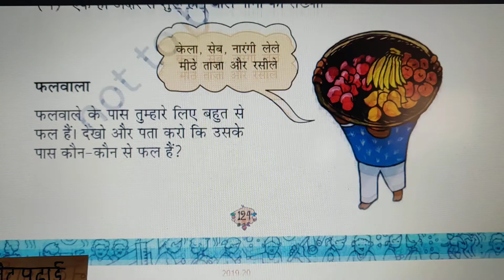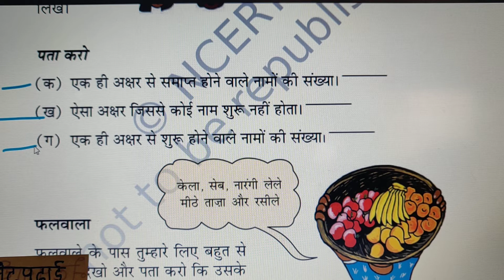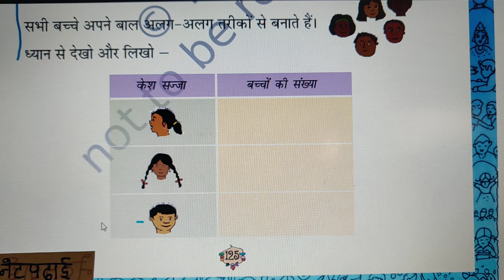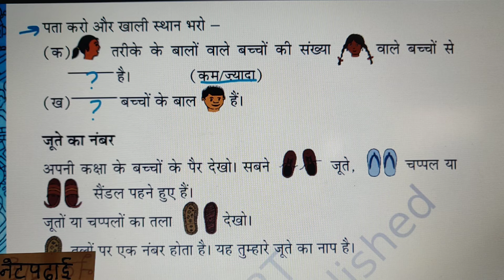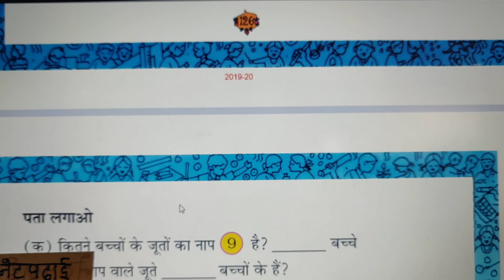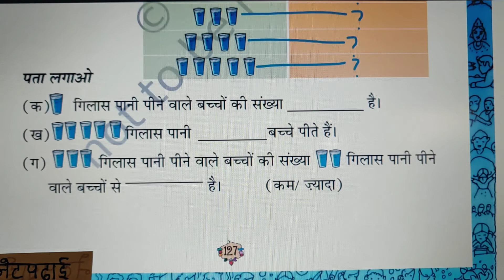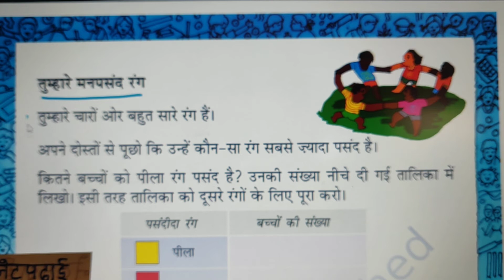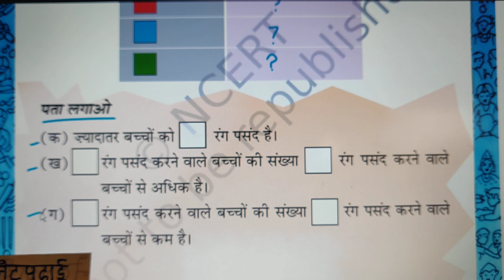NCERT Class2 Maths Chapter15 (Hindi Medium) Teacher Ms. Yashika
कितनी चोटी है